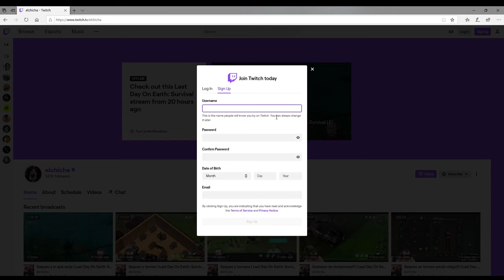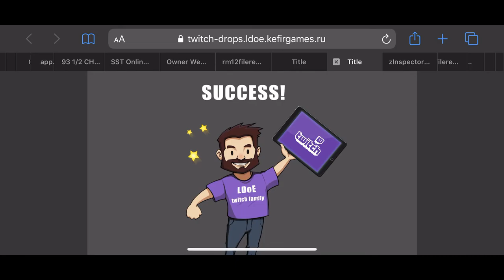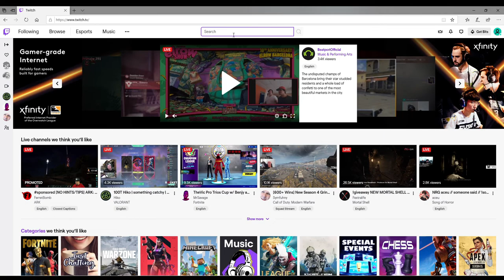How to Make Twitch Drops Work for You in LDOE!!!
This Last Day on Earth video will go over step by step what you need to do for drops to start going into your inbox. Doing these simple steps will put you on the right road to claiming all of the free loot from twitch.

Big shoutout to Sonnerick in the video for his gameplay on Twitch.